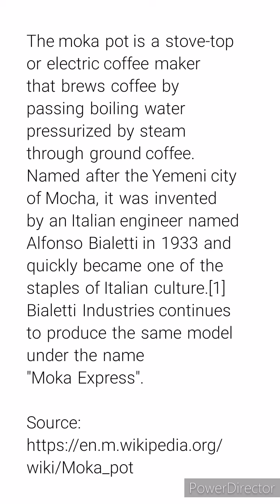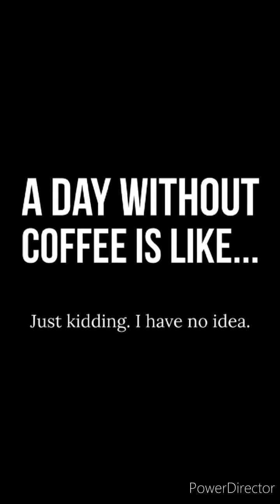How to make Cafe Americano using Moka Pot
Thanks to my wifey Mars Asebo for helping me on this content.